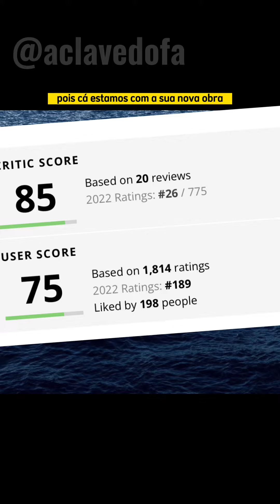Review do SOS da SZA! Musa do R&B esbanja versatilidade e sinceridade?!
Análise do segundo álbum de estúdio da cantora e compositora do Missouri!

Essa review inclui: SZA, SOS, novo álbum SZA, SOS album review, SOS review, SZA reaction, SOS reaction, Ctrl, All The Stars, Good Girl, Kiss Me More, SZA 2022, A Clave do Fá SZA, Análise SZA, Análise SOS, Clave SZA, Clave SOS, R&B, Trap, alternative r&b, contemporary r&b, pop rap, neo-soul

A Clave do Fá é um canal musical nascido no TikTok.